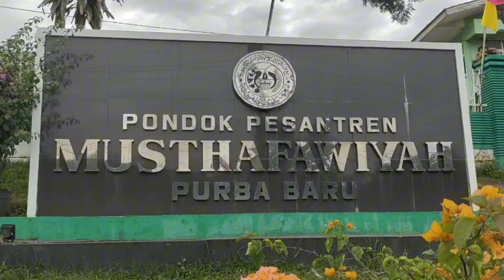" Rahasia Puasa Ramadhan " Ceramah Musthafawiyah Ayah Zulkarnaen